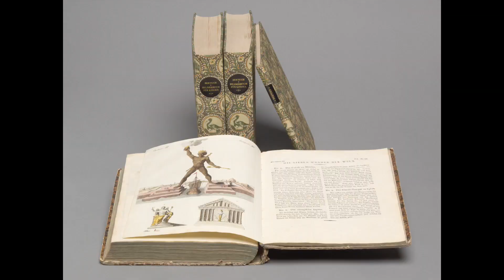IL SARCOFAGO DI SPITZMAUS E ALTRI TESORI | WES ANDERSON | JUMAN MALOUF | FONDAZIONE PRADA MILANO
“Il sarcofago di Spitzmaus e altri tesori” è un progetto espositivo concepito da Wes Anderson e Juman Malouf. Organizzata in collaborazione con il Kunsthistorisches Museum di Vienna, la mostra riunisce 538 opere d’arte e oggetti selezionati dal regista cinematografico Wes Anderson (Houston, 1969) e dall’illustratrice, designer e scrittrice Juman Malouf (Beirut, 1975) e provenienti da 12 collezioni del Kunsthistorisches Museum e da 11 dipartimenti del Naturhistorisches Museum di Vienna.
Fondazione Prada Milano
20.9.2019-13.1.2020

“Il sarcofago di Spitzmaus e altri tesori” (Spitzmaus Mummy in a Coffin and Other Treasures) is an exhibition project conceived by Wes Anderson and Juman Malouf. Organized in collaboration with the Kunsthistorisches Museum in Vienna, the exhibition features 538 artworks and objects selected by film director Wes Anderson (b. Houston, 1969) and illustrator, designer and writer Juman Malouf (b. Beirut, 1975) from 12 collections of the Kunsthistorisches Museum and from 11 departments of the Naturhistorisches Museum in Vienna.